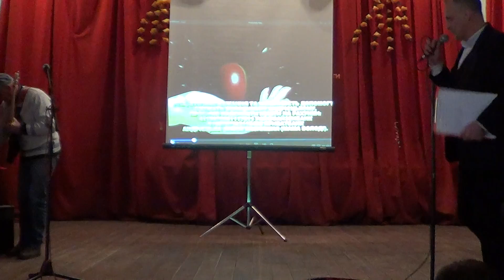Музика заради життя.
Благодійний концерт Музика заради життя.